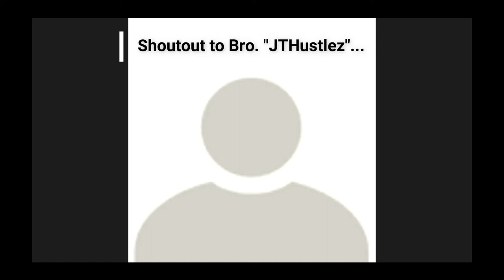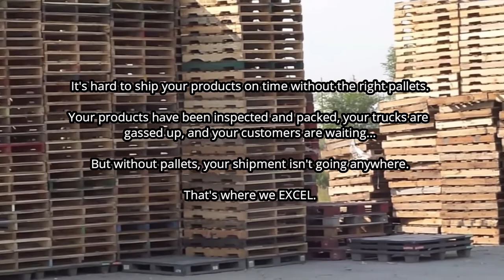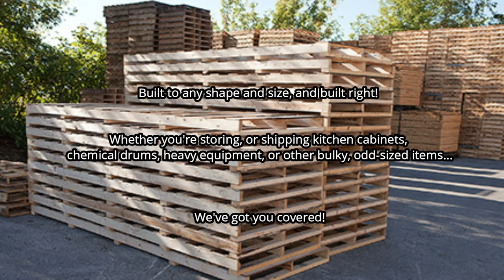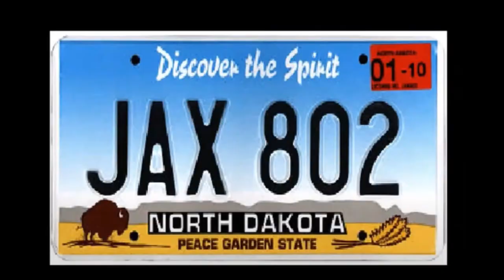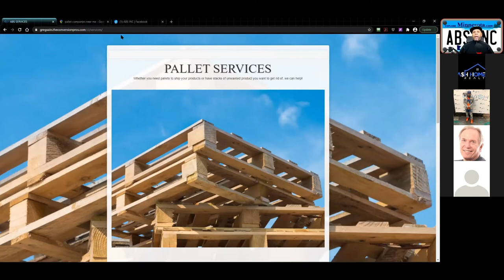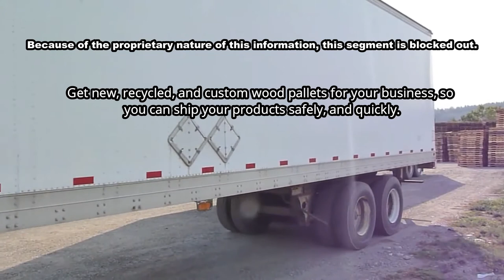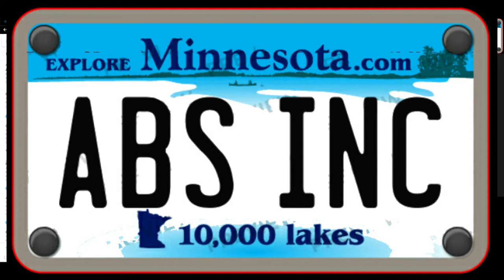ABS ORIENTATION WEBINAR- The Simplest Biz Ever! John Wilker via JT Hustlez Changed My LIFE!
Sexy? Nope.

Profitable? ABSOLUTELY!

100% value and ZERO fluff.

#1 reason to do the pallet business - 99 Side Hustle Ideas to Make $500+ in Your Spare Time · 1